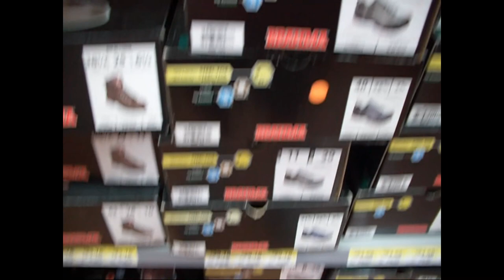dog lick attack (3-19-14)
A little behind on the vlog's but i hope to catch up soon i hope you enjoy